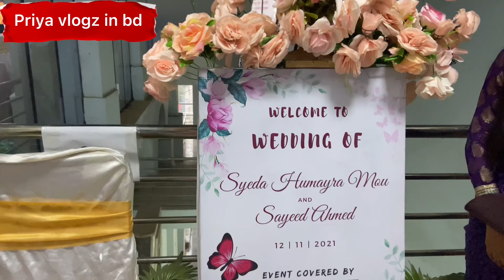Mou and Shojib’s Wedding Program || Priya vlogz in bd